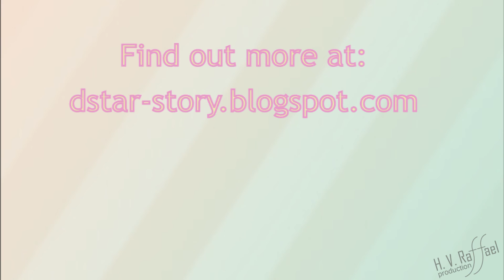d'stars and the baty Halloween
I dropped the regularity of witchy and scary costumes and decided to try something more colorful for this Halloween!